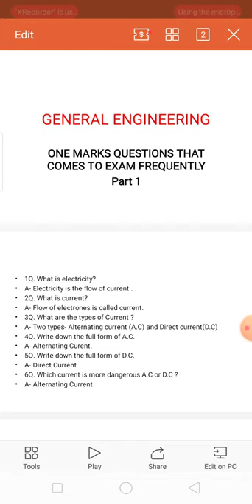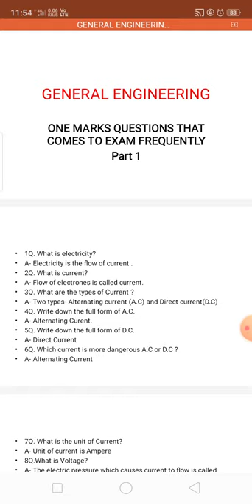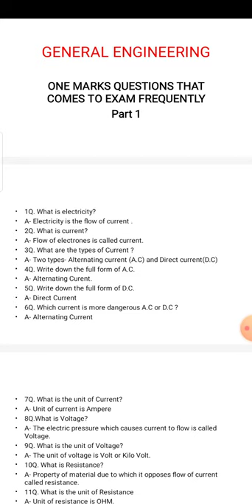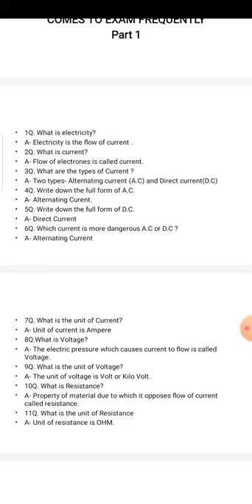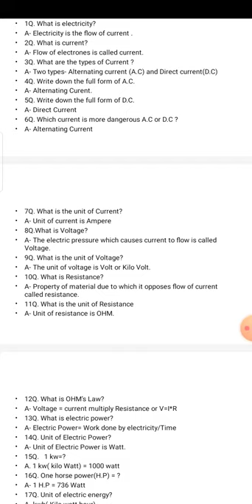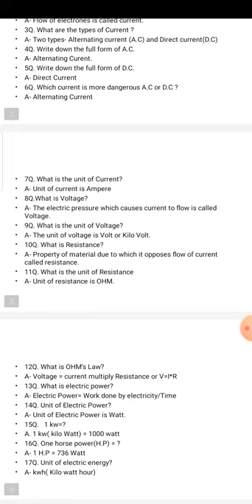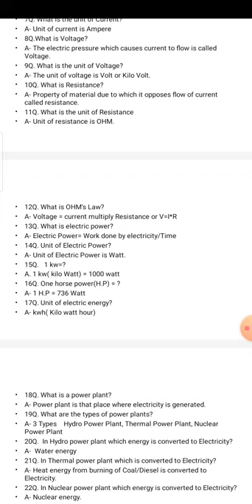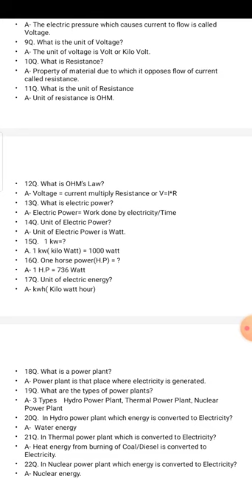general engineering part2 short answer questions